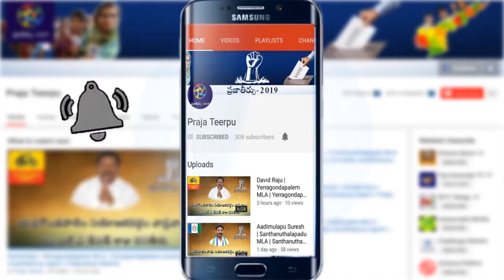Raptadu MLA Thopudurthy Prakash Reddy Powerful Speech At AP Assembly